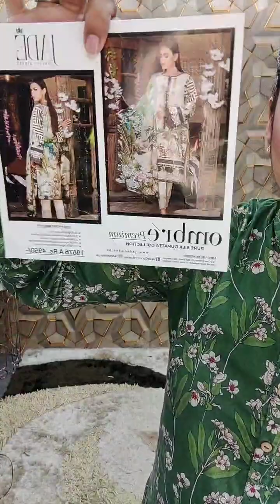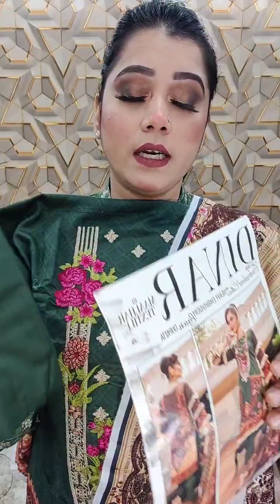PART 2, Month closing SALE ON PAKISTANI CATALOGUES, Page order link👇shovafashionworld